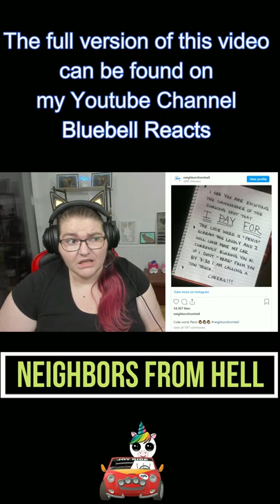Neighbors from HELL - SHORTS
Neighbors from Hell | Bluebell Reacts